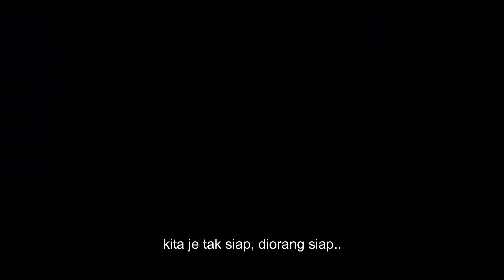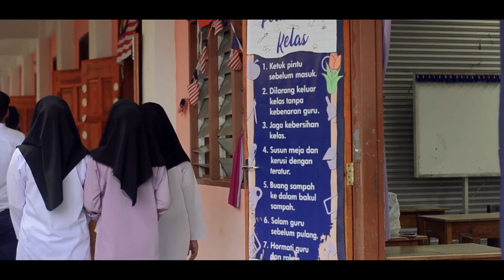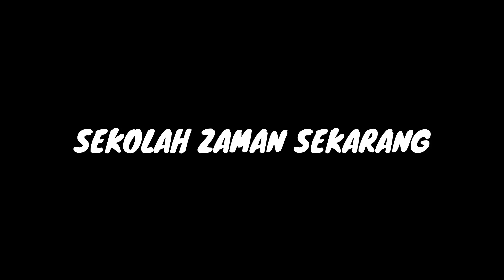Sekolah Zaman Dulu vs Zaman Sekarang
Jom layan video pendek Sekolah Zaman Dulu vs Sekolah Zaman Sekarang.

Follow on Instagram | mizqaproduction | hazwanizzat_
Follow on Facebook | Mizqa Production